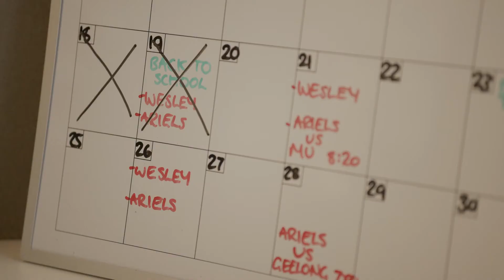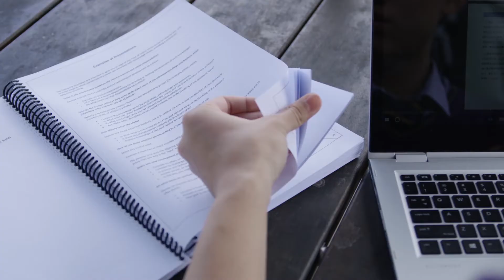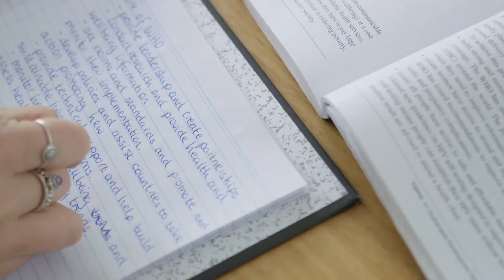Learning in Residence - Boarding at Wesley College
Wesley College’s boarding facility, Learning in Residence, is purpose-built for students in Years 9 to 12 – with contemporary residences located on campus within the Glen Waverley Campus Senior School.